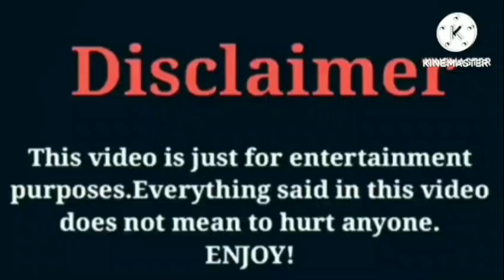Katie MyLove Nazir VS IShowSpeed VS Kinigra Deon VS Roman Too Lit Lifestyle Comparison